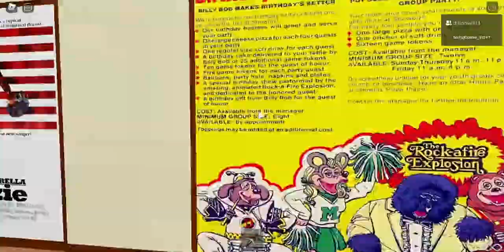Mr Bassman (Showbiz Pizza Place Roblox)